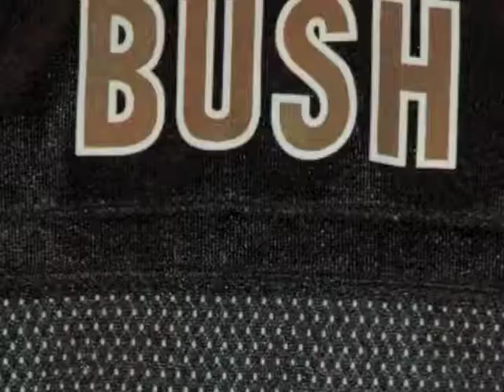The Qboogie Sports Show - Week 3 NFL ACTION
Qboogie breaks down a few teams in the NFL